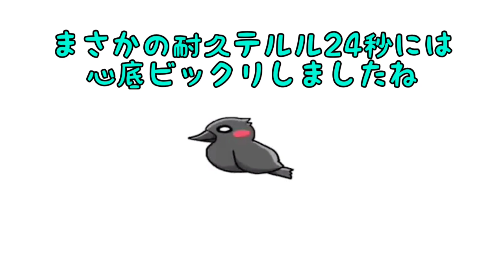【閲覧注意】カラスに蛹を与えた結果 猫たちの喧嘩&犬を見る 20191223、カラス&四つ足トリオ